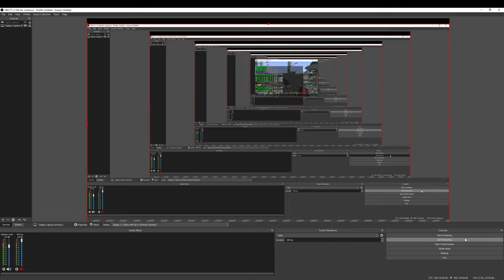HylexMC | Upcoming Prison!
IP: play.HylexMC.net
Bedrock IP: br.hylexmc.net

The plugin was made using EngineFive aka Engine5 6.3-CUSTOM, which is hylexmc's private game engine/library used to make hylexmc, but it's this version is custom as we've multi-threaded tons of stuff to handle 120+ players without much lag :)